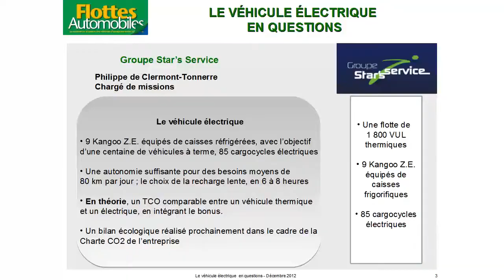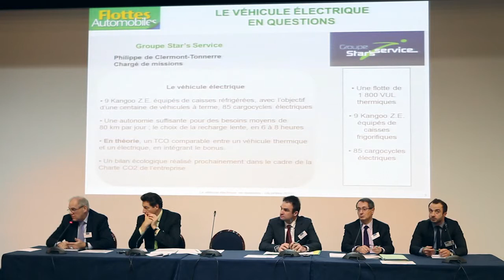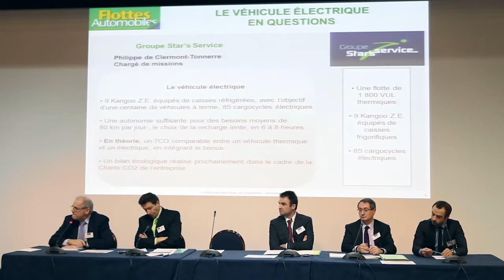Table Ronde sur le véhicule électrique : Philippe de Clermont-Tonnerre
Philippe de Clermont-Tonnerre est chargé de missions chez Star's Service.

La rédaction de Flottes Automobiles a organisé le jeudi 6 décembre 2012, dans les salons de l’Automobile Club de France, la table ronde FLOTTES AUTOMOBILES : LE VÉHICULE ÉLECTRIQUE EN QUESTIONS
Quel est le vrai coût de l’électrique ? Le véhicule électrique est-il rentable ? L’autonomie des modèles est-elle suffisante ? La recharge est-elle standardisée ? Où est en le réseau de recharge ?